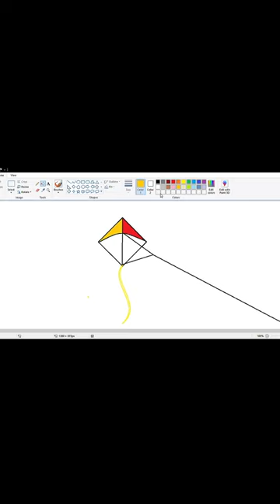How to Draw Flying Kite in MS Paint/ Digital Art/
Hello friends

Queries Solved
1.How to Draw Flying Kite in MS Pain.
2.How to Draw kite.
3.How to Draw digital art.